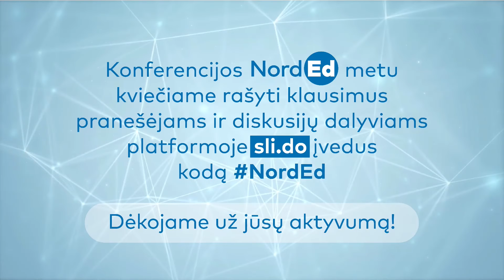Discussion: How to make teachers’ profession more attractive?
What lesson can we learn from Nordic and other Baltic countries? What would encourage the young generation to choose teacher’s profession?

Participants:
Klėja Merčaitytė, Vice President of Lithuanian School Students’ Union
Snieguolė Bagočienė, Teacher at Vilnius „Sietuvos“ Progymnasium
Jurgita Choromanskytė, Director of Administration of Tauragė Regional Development Council
Zane Oliņa, Project leader of the Latvian National Project „Skola2030“